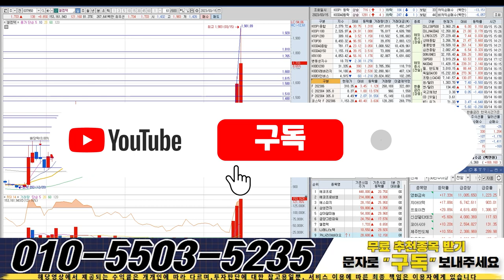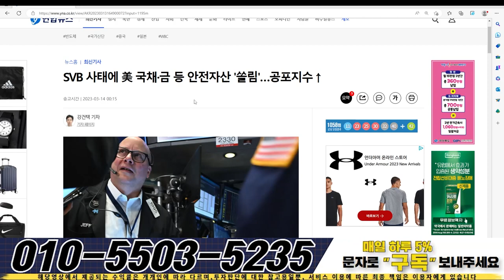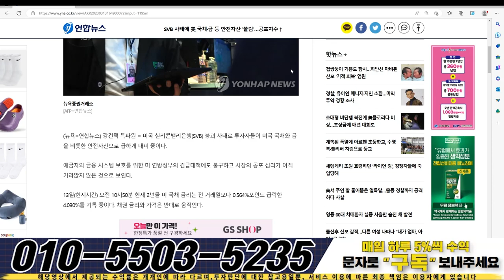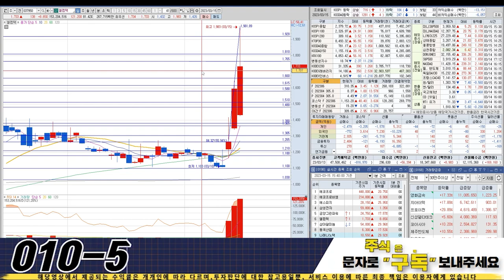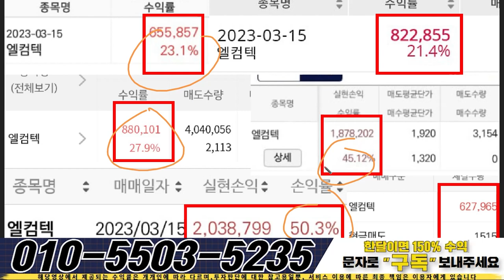엘컴텍 중요생명선 1,580원,정확하게 저의 예측대로 움직입니다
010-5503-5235로 “ 구독 ” 이라고 문자 보내주시면 시장의 핫한 주도주 종목의 정보와 대응법 , 숨은 수혜주들의 정보를 오픈해드리고 있습니다.